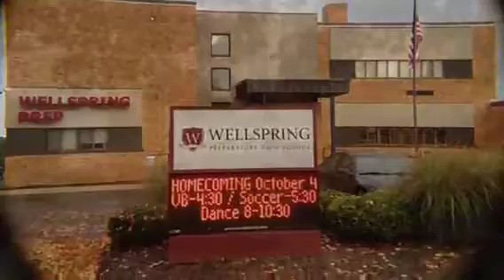First Senior Class Describe Wellspring Prep Experience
Wellspring Prep in Grand Rapids, Michigan, has a mission to prepare every student to attend college. Hear the new principal and senior class members discuss the value of this PrepNet school.